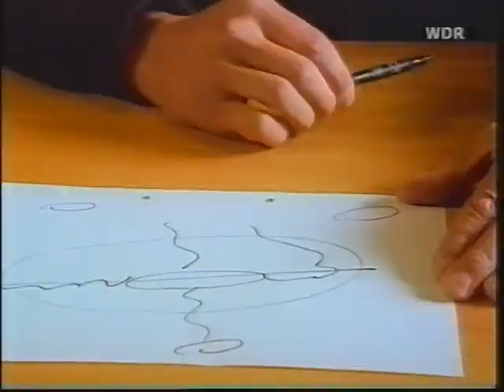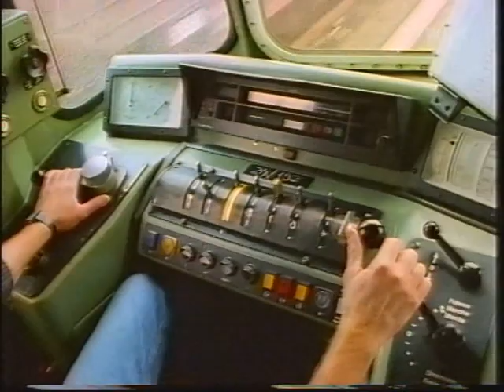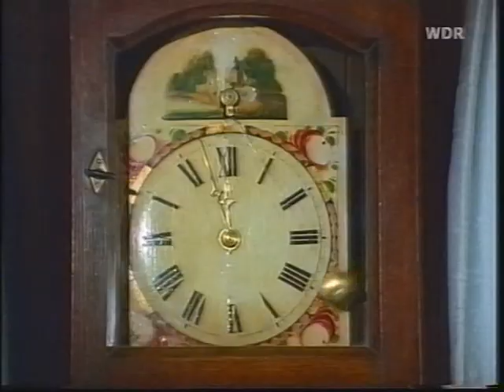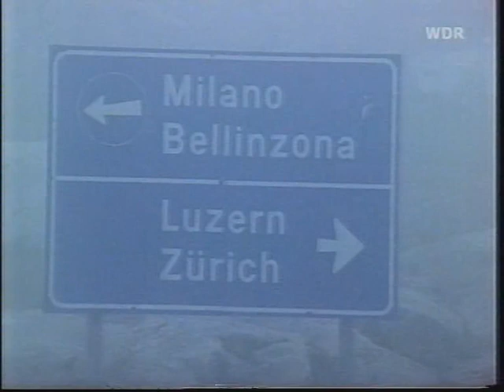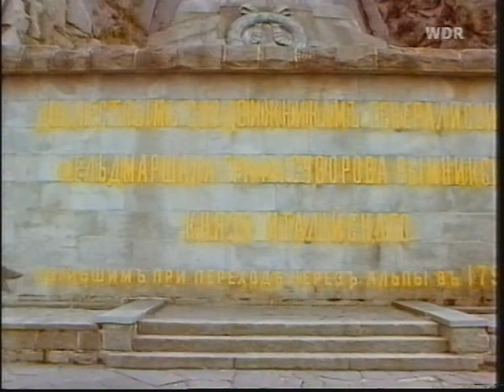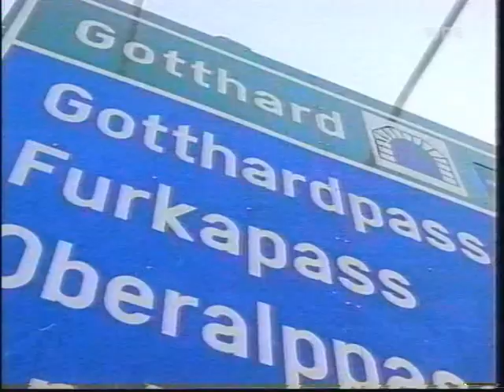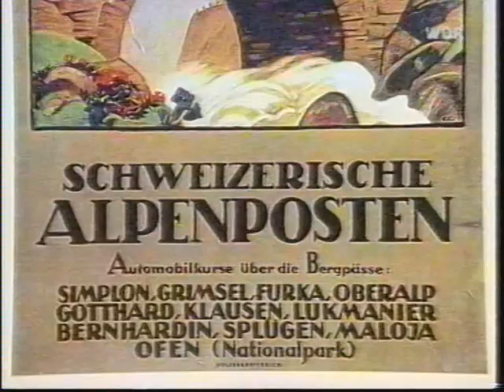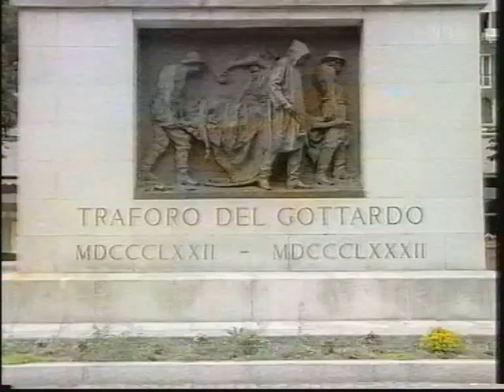Reisewege alpenpasse 1997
Reisewege alpenpasse